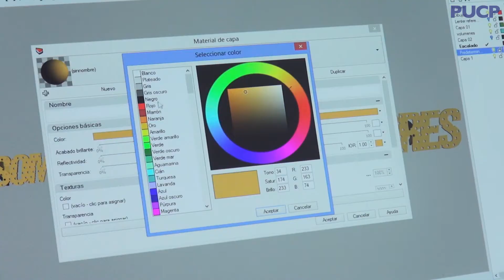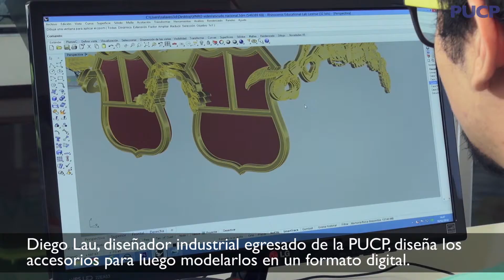Colección El sueño de San Martín desarrolló accesorios en la impresora 3D de VEO - PUCP